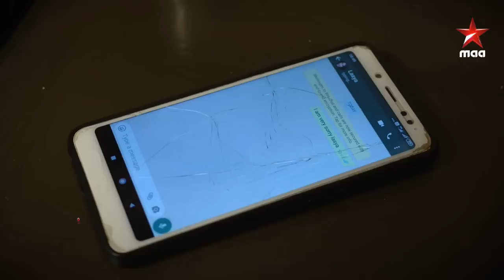నందు లాస్య విషయం తెలిసిన ప్రేమ్ ఏం చేస్తాడు ? Intinti Gruhalakshmi today at 8 PM on StarMaa